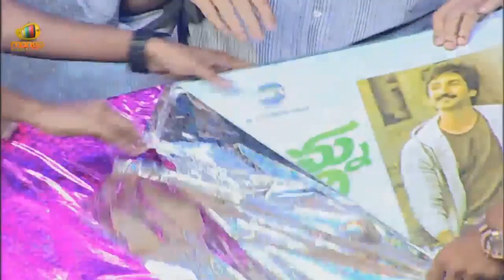Ninnu Kori Pre Release Event | Part 9 | Nani | Nivetha Thomas | Aadhi Pinisetty | Kona Venkat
Ninnu Kori Telugu Movie Pre Release Event on Telugu Filmnagar. NinnuKori latest 2017 movie ft. Nani, Nivetha Thomas and Aadhi Pinisetty. Music by Gopi Sundar and Directed by Shiva Nirvana. Produced by DVV Danayya on DVV Entertainments in association with Kona Film Corporation.